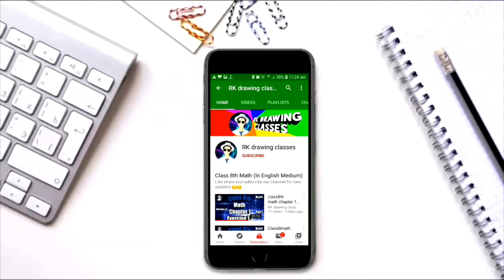वृत्त के अंतर्गत एक नियमित षट्भुज की रचना करें।class 8th Drawing.how to construct a regular hexagon.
इस वीडियो में आपको कक्षा 8वी की ड्राइंग से ज्यामिति का सवाल नं 5 की रचना करना सिखाया गया है ।
इस चैनल पर आपको छठी से आठवीं कक्षा की गणित और ड्राइंग का पाठ्यक्रम हरियाणा बोर्ड एवं cbse बोर्ड के अनुसार हिन्दी माध्यम में आसान तरीके से समझाया गया है ।